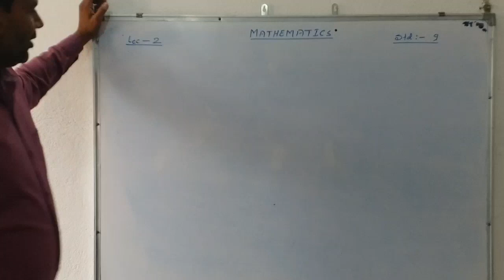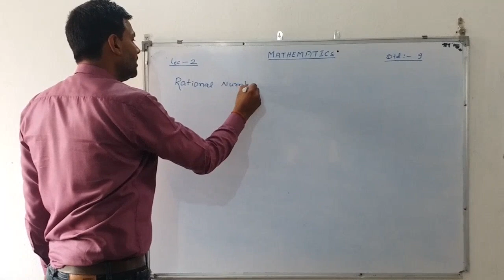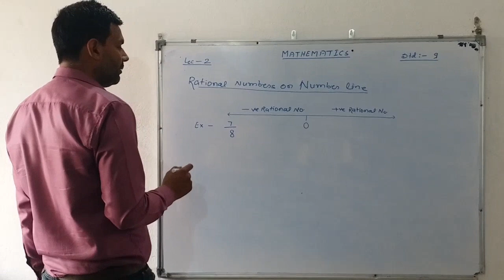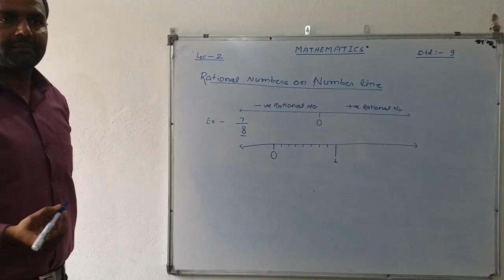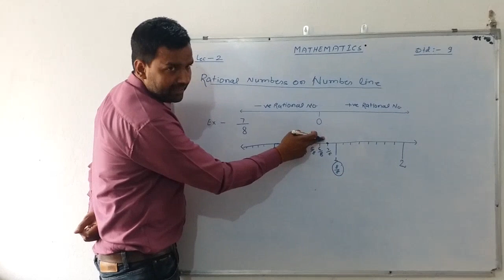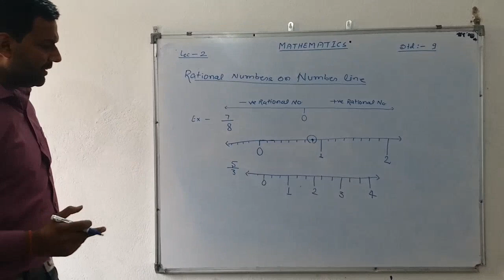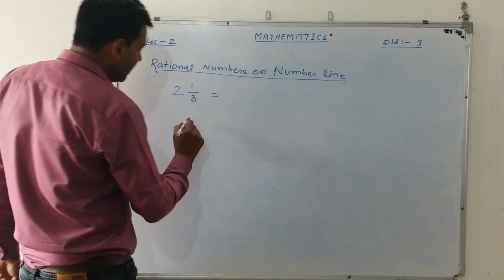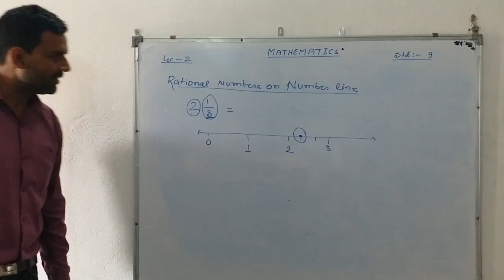Mathematics Class 9 Lec - 2